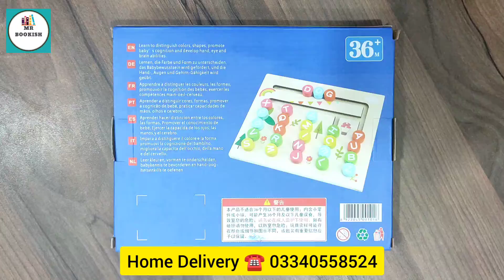Letters Positioning Spelling Game | Wooden Spelling Game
Letter positioning game is fun maze game to learn about Alphabets and Spellings. Kids will be very excited to learn about spelling in a fun way.

This is perfect game for toddlers and preschoolers. This is very good option for gifting also.

How to Play:

Kids have to identify alphabets and arrange it to form a spelling given in the card.
Kids can make any spelling with the help of parents.

Game Benefit:

Build attention span
Improve critical thinking
Improve fine motor and gross motor skills
Improve hand eye coordination
Increase problem solving ability
Strengthen visual skills

Suitable Age Group: 3+ Years

Box Contains
Letter positioning board
10 double sided word cards